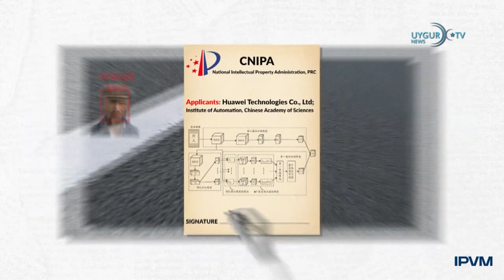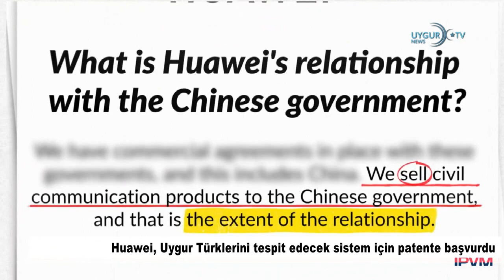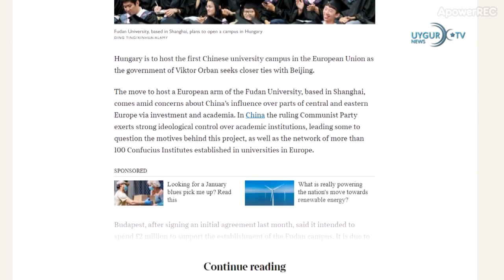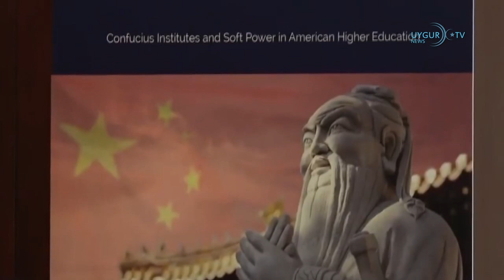14/01/2021Donald Trump, ikinci kez azline karar verilen ilk ABD Başkanı oldu